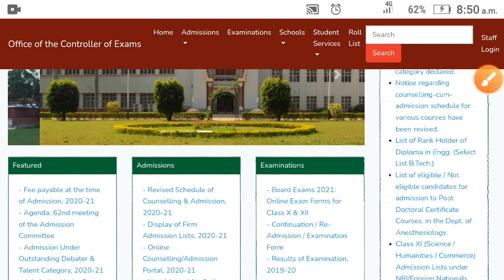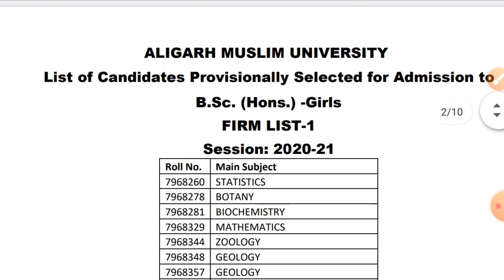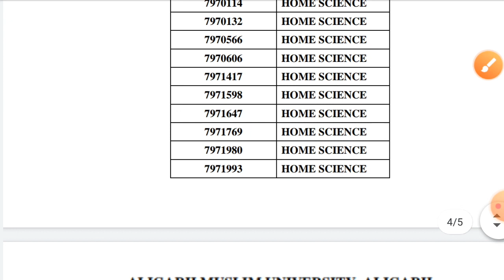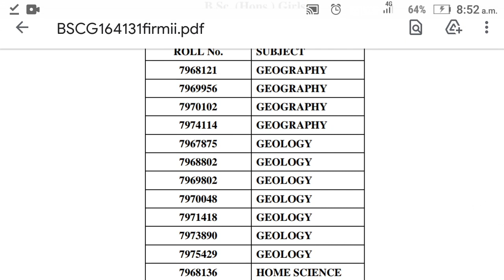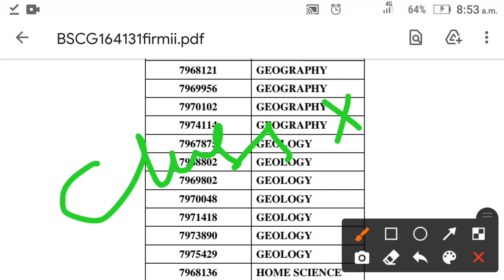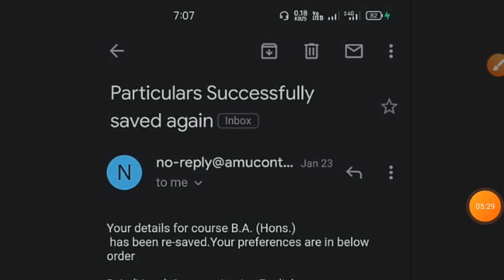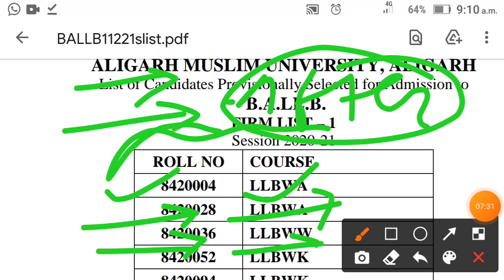AMU firm list 1 & 2 BA Hons B.Ed M.B.A BALLB Blibisc etc branch कैसे change waiting कितना clear हुआ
AMU firm list 1 & 2 BA Hons B.Ed M.B.A BALLB Blibisc etc
branch कैसे change
waiting कितना clear हुआ

Whatsapp only
‌AMU prospectus 2020-21
‌AMU entrance class 9th answer key official 2020-21 AMU entrance exam class 6th answer key official
‌AMU entrance results 2020-21! AMU में results कब तक आएगा AMU entrance exam result AMU admission 2020
‌amu_B.A_Hons_cutoff_2020
‌amu_B.A_Hons_cutoff